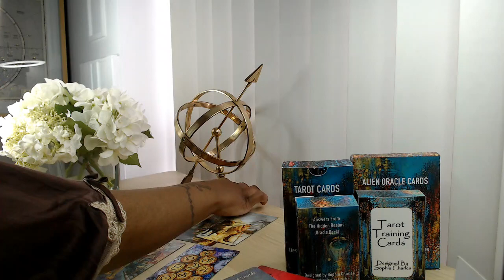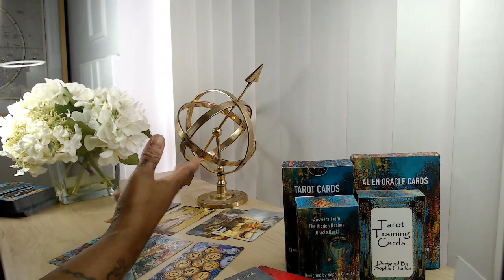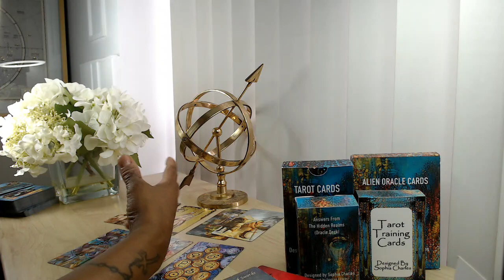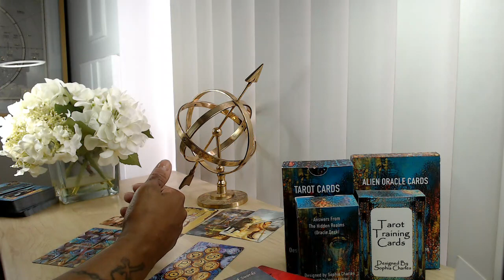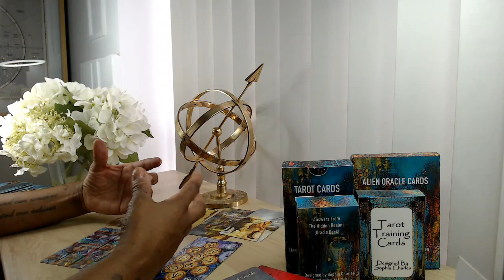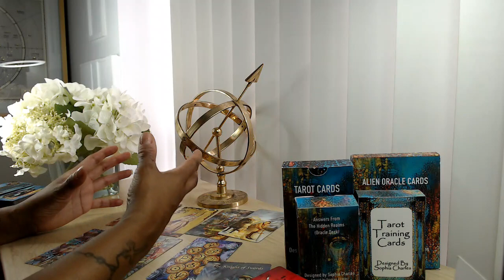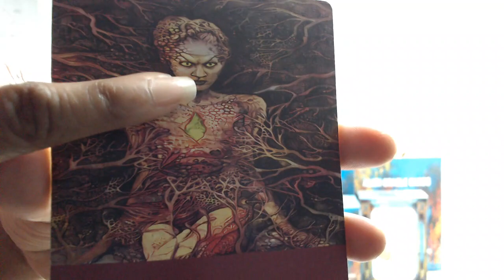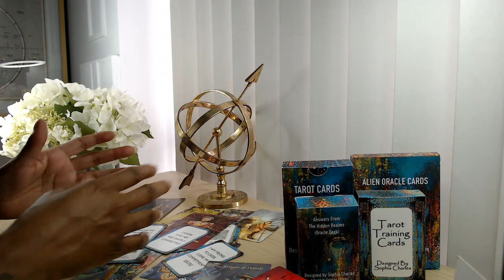CANCER ❤️ I FOCUS ON MONEY AS I HAVE NOTHING TO OFFER YOU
If you are on this channel then you are a twinflame, lightworker, spiritual teacher or starseed. So you are supposed to be completing humanitarian acts! Please visit the 2 websites below to sign petitions or donate to causes to help make changes to this planet. ✨🪐THATS WHY U ARE STARSEED! 🌍😇

🌏 sophiacharlestarot.co.uk

5D CHANNELLED MESSAGE – ONLY £10
7 DAY INSENCE INNER CHILD PROGRAM – ONLY £15